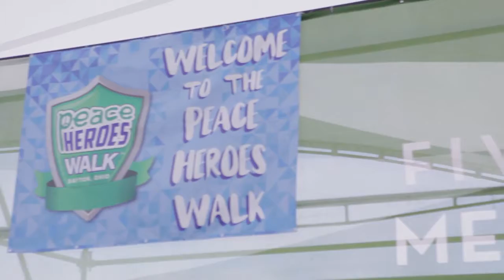Children Need Peace Heroes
Sarah, a 12-year old songwriter inspires us all to work for a world where "all of the children are happy and free." Peace literacy provides the skills and knowledge to live peaceably. Join the Peace Heroes Walk on Sept 11 in Thousand Oaks, CA or Dayton, OH. (Presented by 21st Century Peace Literacy Foundation, Special thanks to Patsy Ferrell for permission to use her still photos in this video).